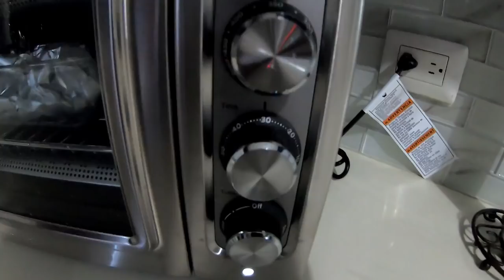HANDLINE FISHING - Down The Islands - Trinidad, Caribbean - Catch Clean Cook After A Rough Day!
Last weekend, I finally made my first trip out for 2021 to do some deep drop banking. It was a last minute trip with Mr. Keith and although our regular crew was not available, we still made the most of it!

Fishing was a bit tough on the day as the current and water conditions did not allow us to fish at our regular spots. In the end we still ended up putting a few fish in the boat.

We finished fishing pretty early and stopped off in Scotland Bay to clean all of the fish and take a quick dip. We did a lil exploring and found some seasoning growing wildly on the shoreline.

On reaching home, I decided to make use of that fresh fish and baked one of the salmon (weakfish/sand trout). It came out fantastic!

Hope you guys enjoyed watching! Please share with anyone you think might enjoy it! Fish On!